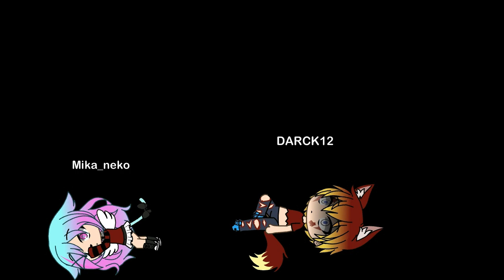La Venganza De CIVER//Cap 11//Original//Gacha Life